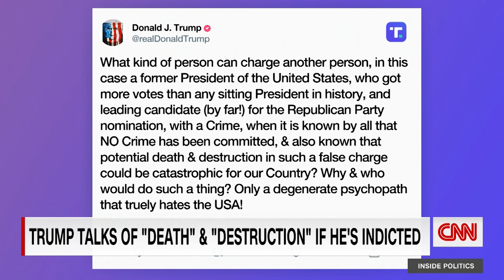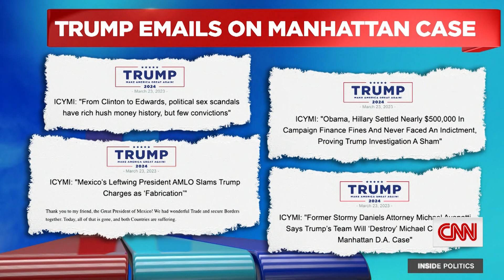Trump warns of death and destruction if he's charged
House Minority Leader Hakeem Jeffries criticized former President Donald Trump for his escalation of rhetoric against Manhattan District Attorney Alvin Bragg who is overseeing the investigation into Trump’s alleged role in hush money payments to adult film star Stormy Daniels.